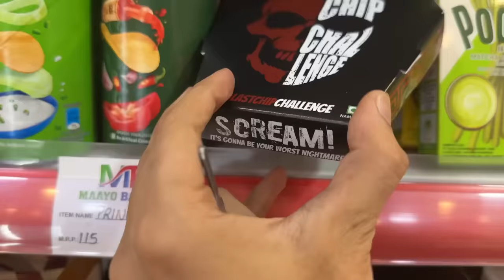Prank Gone wrong 😭🥵ft.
Prince bhai wala Jolo chip prank